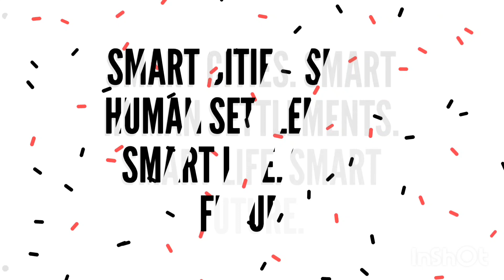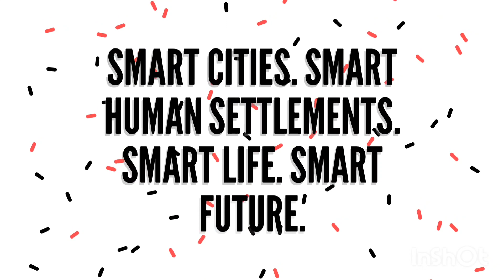Smart Cities. Smart Human Settlements. Smart Life. Smart World. Smart Future | Job Lazarus Okello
One of the greatest writers of all time, William Shakespeare, wrote in his classical play, Coriolanus, “What is the city but the people? True the people are the city.” That is a statement made by a man who lived from 1564 to 1616. Surely, cities are the people, not the buildings. Therefore, the design of cities and buildings without seriously considering their inhabitants is catastrophic, suicidal, and fatal.

In the words of the 35th president of the United States the great John F. Kennedy, “We will neglect our cities to our peril, for in neglecting them we neglect the nation." What a visionary statement from a visionary man for a visionary world! Given the numerous crises we face in the world today, sustainable cities have never been demanded, desired, and deserved more than today. Therefore, we cannot afford to neglect our cities but give them the seriousness they deserve.  We must reimagine, redesign and rethink our urbanization to mitigate the challenges that accrue due to urbanization.

The sagacious Greek philosopher, Plato, wisely said, "A city is what it is because our citizens are what they are". That’s a nerve-racking, soul-awakening, and eye-opening statement. Therefore, to improve our cities, we must improve the conditions of the people in the cities. To empower our cities, we must empower the people. To build our cities holistically, we must build the people holistically. To have sustainable cities, we must have sustainable human settlements. The question is: are we really determined to have sustainable cities and human settlements without discrimination whatsoever?

We present the legendary speech delivered by Job Lazarus Okello on 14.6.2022, day eleven of the International Sustainable Development Summit 2022 organized by Caligirlbooks LLC, USA. What will you do to promote sustainable cities and human settlements in the world?

1- How to tap your hidden treasure
2- Light at the end of the tunnel